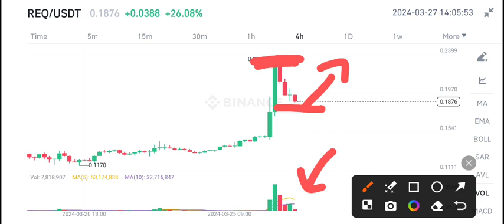REQ Coin Today News! Request coin Price Prediction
Queries Solved:
1.  today target
2.  price today
3.  price prediction
4.  token today target